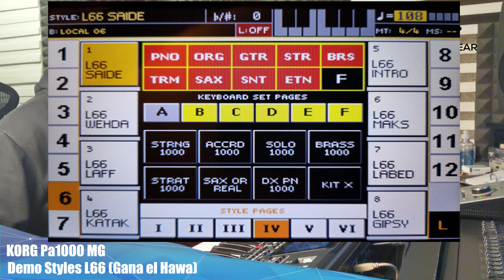KORG Pa1000 MG Demo styles L66 Ghana el Hawa